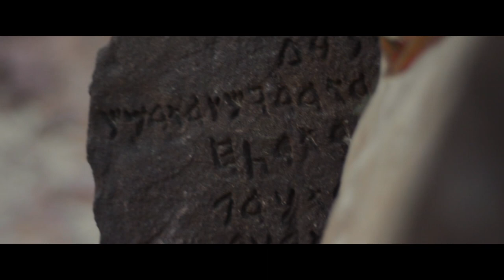Tetelestai - Official Trailer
The Tetelestai Series traces God's hand from the Garden of Eden to the Risen Christ. These 11 Episodes unfold the breathtaking story of a God who passionately loves humanity and paid the ultimate price for our Rescue.